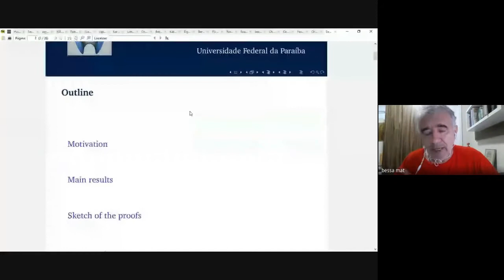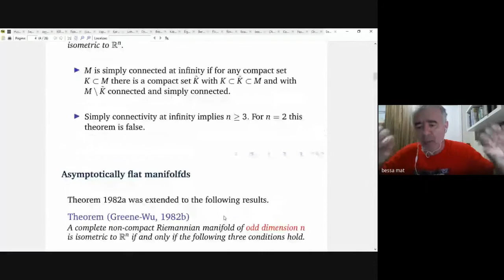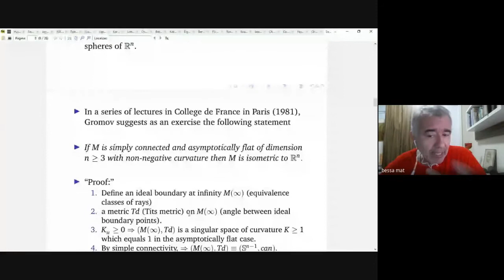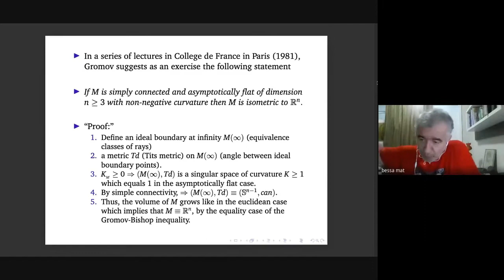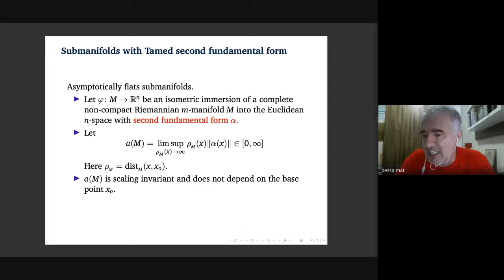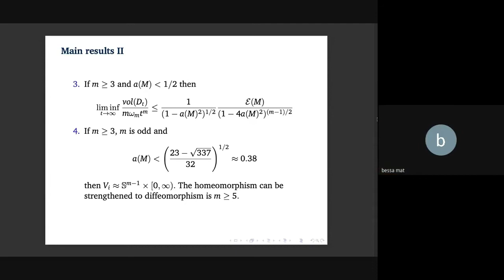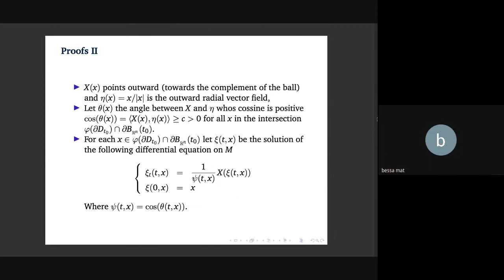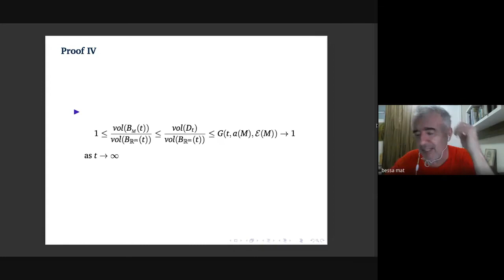Gregório Pacelli Bessa (UFC) - Asymptotically Tamed Submanifolds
Título: Asymptotically Tamed Submanifolds
Data: 06/05/2021